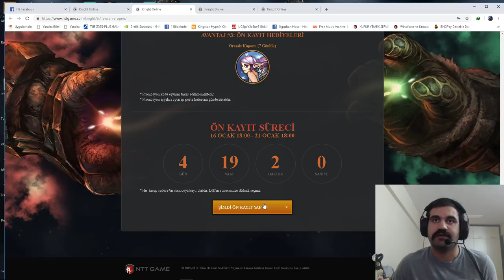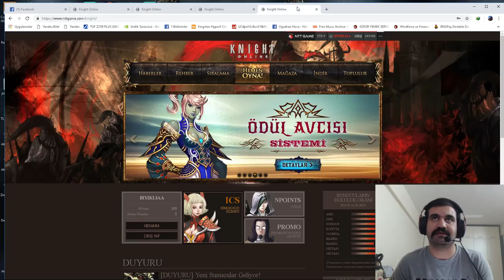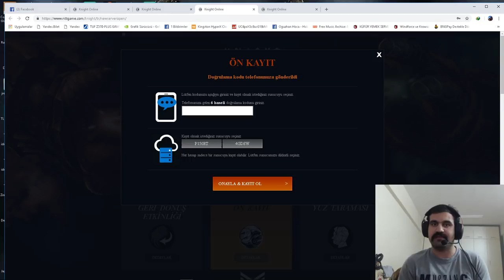KNİGH ONLİNE 2 YENİ SERVER GELİYOR SINIRLI SAYIDA ÖNKAYIT!!(2 DAKİKA DA ÖN KAYIT YAPIN)